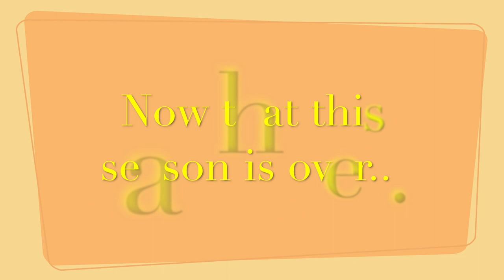SASD Marching Band 2018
This video shows what the Shamokin Area Marching Band is all about! Enjoy! :)